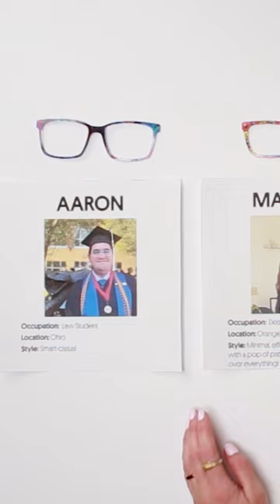Can TeamPair match this Pair Eyewear fan with their favorite whimsical Top Frame? 👀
We asked some of our PairFamily to tell us about their favorite Top Frames, and then we put TeamPair to the test to see if they could guess which frames each of them chose. Will they be able to guess correctly?

Looking for affordable, customizable eyeglasses online? Pair Eyewear’s innovative glasses feature removable Top Frames, so you can switch up your look in a snap. With prescription lenses included, our eyeglasses are perfect for anyone who wants stylish, customizable frames without breaking the bank. From classic designs to bold and bright colors, there's something for everyone.